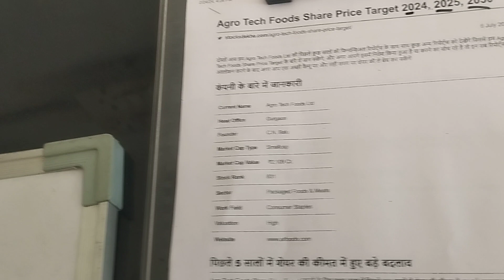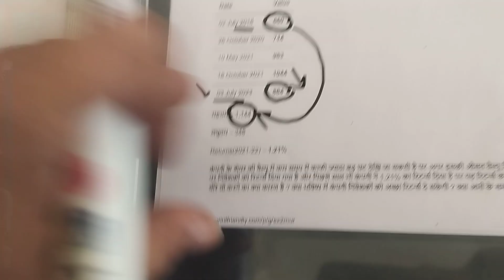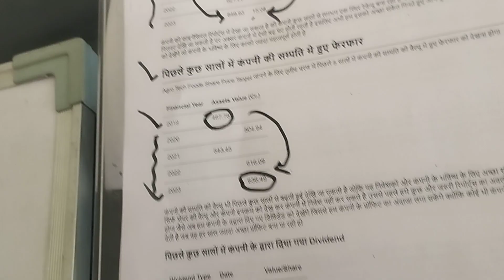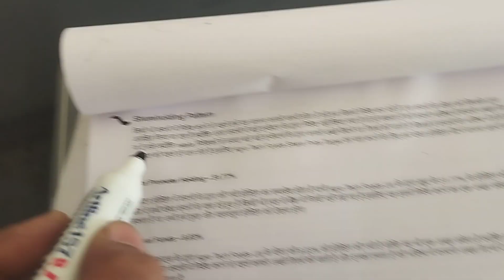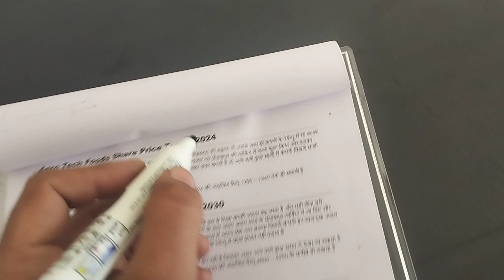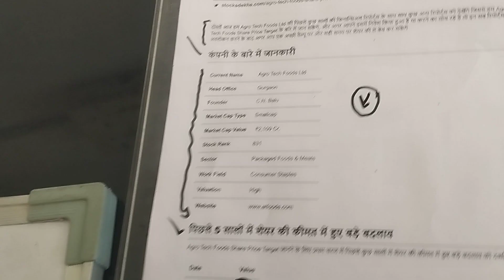AgroTech Foods Share Price Target 2024, 2025, 2030 | AgroTech Foods Stock Latest Update